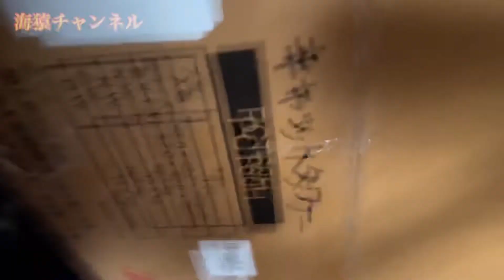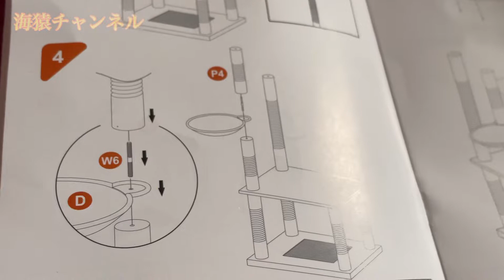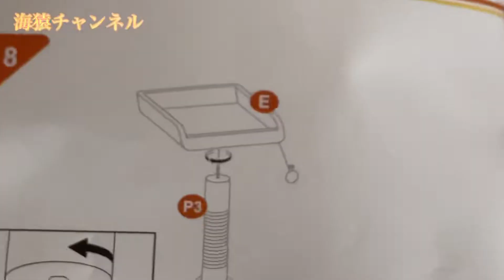【タワマン】猫のタワーマンション購入 @海猿チャンネル キャットタワー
まつこにキャットタワーを‼️‼️

買いました‼️？

Matsuko Tawaman Buying Volume Umizaru Channel Umizaru Fun love Twitter japanese neko instal House Spend Team Saluran Umizaru